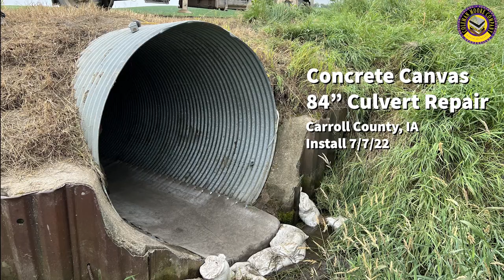Culvert Repair Hack Saves Thousands - How Counties & DOT's Slash Maintenance Budgets!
An 84" culvert pipe was rusting extensively along the bottom 1 foot invert of the pipe, the rest of culvert still in great condition.  Typically this would be a remove and replace but county looking for ways to extend maintenance dollars.  They filled in with grout all holes to provide a smooth flow line.  The second step was to unroll concrete canvas and anchored to good portions of the pipe for a new flow line and extended culvert life.  Entire process took roughly 2 days from start/finish.

Concrete Canvas® - It is a flexible, concrete filled geotextile that hardens on hydration to form a thin, durable and water proof concrete layer. Essentially, it’s Concrete on a Roll (TM).

Midwest Install Applications YouTube -

Concrete Canvas® is part of a revolutionary new class of construction
materials called Geosynthetic Cementitious Composite Mats (GCCMs).

Common applications include:
• Channel Lining -  Rapidly unrolled to form a ditch or channel lining. It is significantly faster, easier and less expensive to install than conventional concrete channel lining and requires no special equipment.

• Slope Protection - Protect slopes from surface erosion. Compared to shotcrete it is faster to install, more cost effective, requires less  equipment, and eliminates risks associated with rebound and debris.

• Berm Lining -  Cost-effective alternative for lining secondary containment berms. It acts as an effective weed suppressant, reducing maintenance costs as well as providing additional levels of impermeability.

• Remediation - Used to rapidly re-line and refurbish existing infrastructure suffering from environmental degradation and cracking

• Culvert Lining -  Extend the durability of new culverts and upgrade existing structures, preventing the need for asset replacement.

• Weed Suppression -  Effective, durable and long-term weed suppression, reducing devegetation requirements and associated maintenance costs.